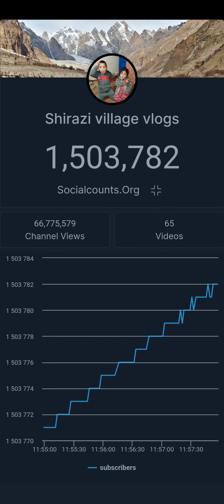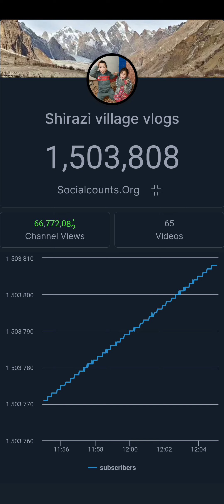Shirazi Village Vlogs Live Subcount